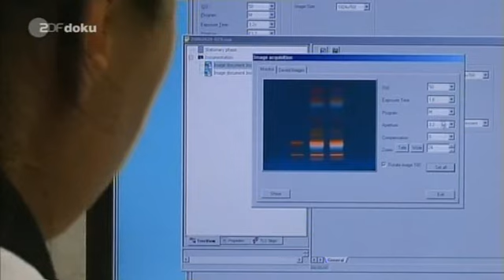Moderne Phytotherapie (Pflanzenheilkunde) Teil 5/6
Moderne Phytotherapie ist nicht die "romantische aber wirkungslose Naturmedizin", an die die meinsten Ärzte bei dem Wort denken. Moderne Pflanzenheilkunde ist mindestens ebenso wirksam und wissenschaftlich wie es im allgemeinen von der Schulmedizin geglaubt wird.